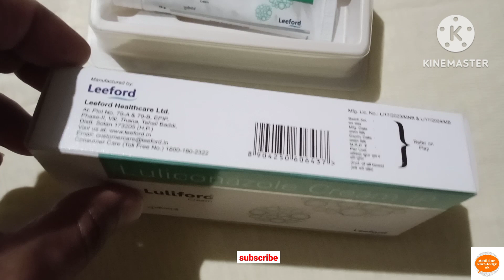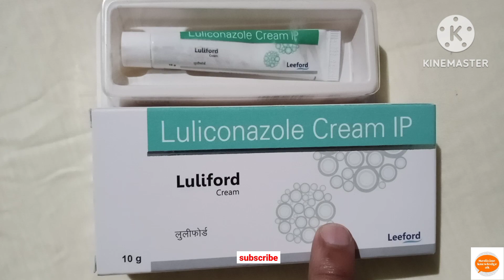luliconazole cream uses & benefit।। (luliford cream)!!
luliford cream
luliconazole cream uses
medicine knowledge AK
 ind best antifungal cream